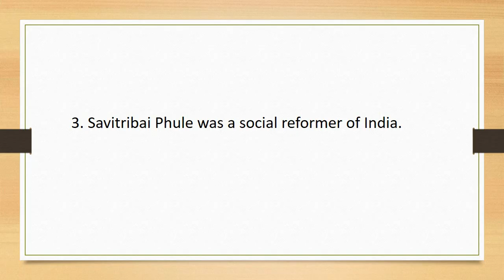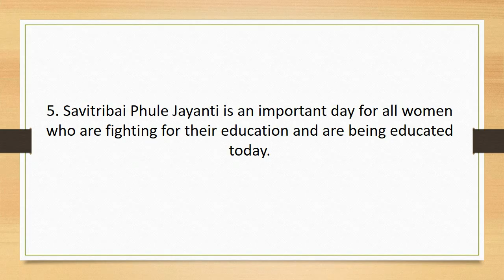Savitribai Phule 5 Lines | Five Simple Lines On Savitribai Phule In English.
In this video, we have covered Savitribai Phule 5 Lines |  Five Simple Lines On Savitribai Phule In English.

| Thanks |